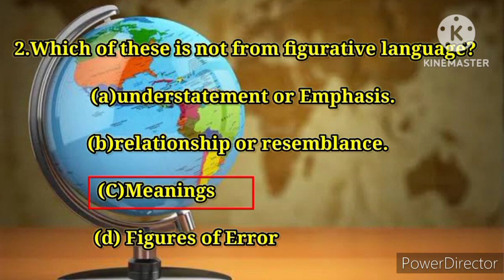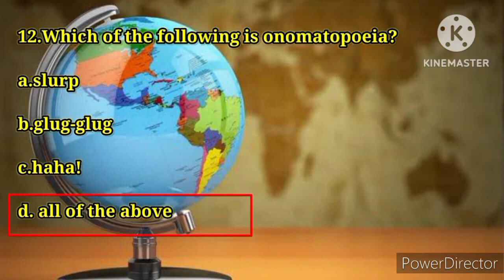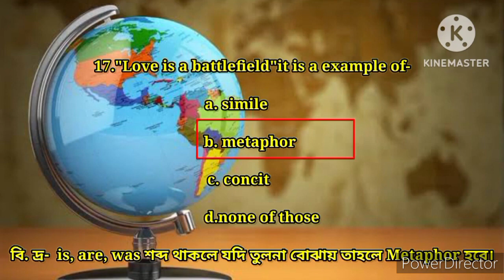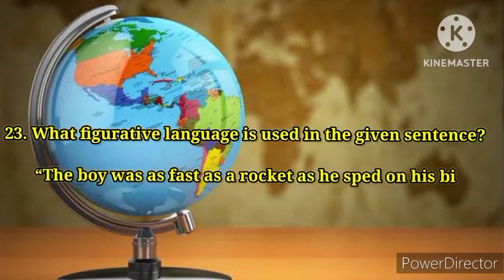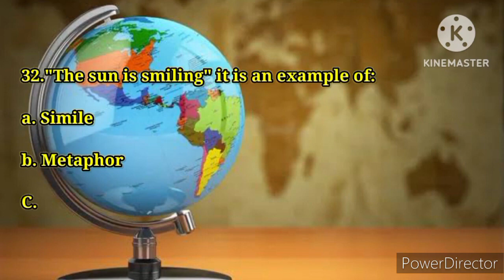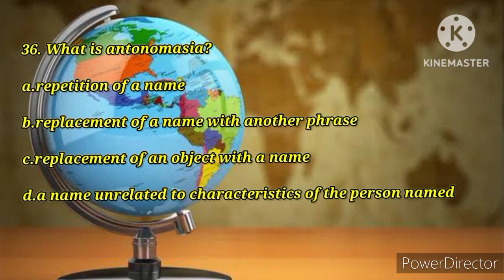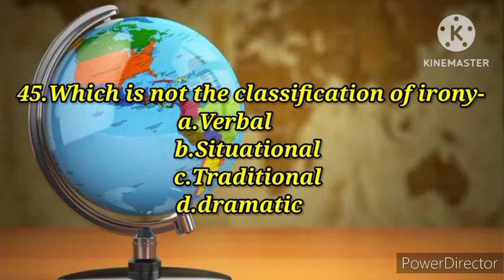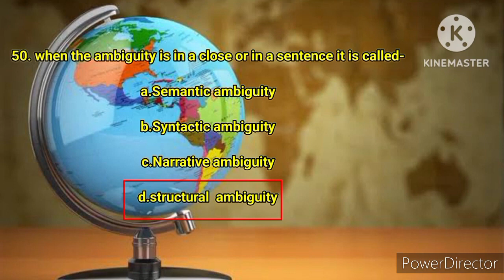B. A//B. Sc//B. com3rd Sem L-1-2 English suggestion-24#L-2english//burdwanuniversity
l1-2english
 3rd semester english suggestion 2023